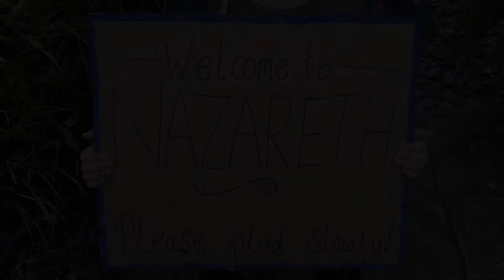Year R - Nativity Story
The Nativity Story as told by the children in Year R